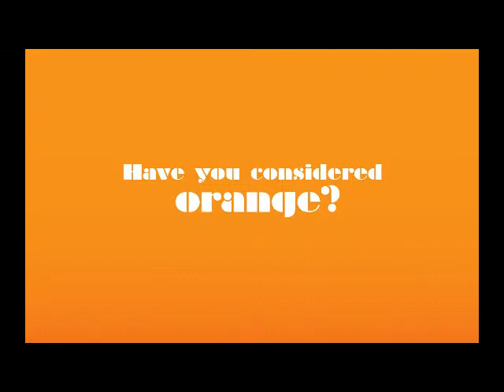kellersound - orange shuffle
album 2006
song #3